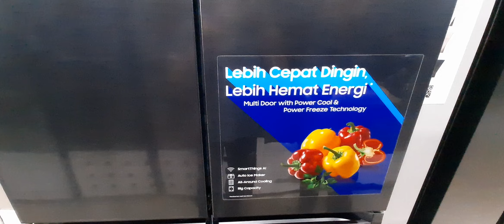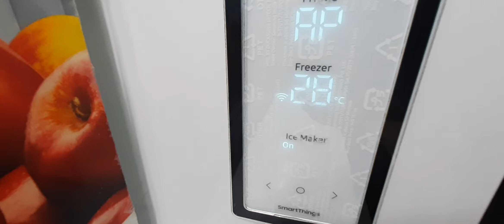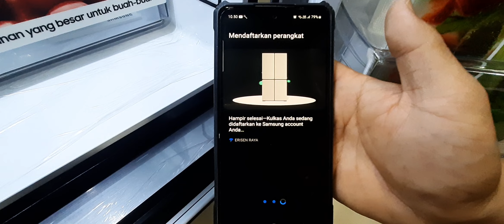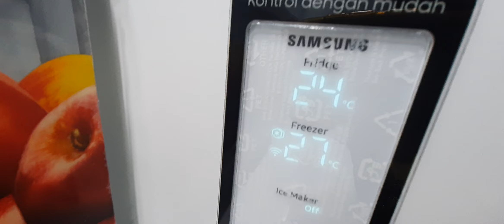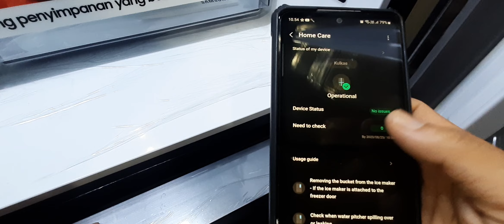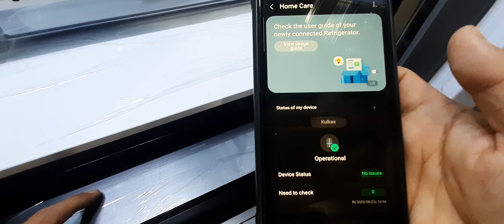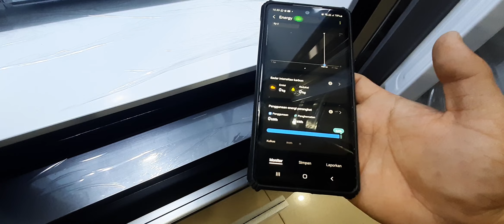Tutorial Mudah Koneksi Aplikasi Smarthings AI pada Kulkas Samsung RF59C7000B1